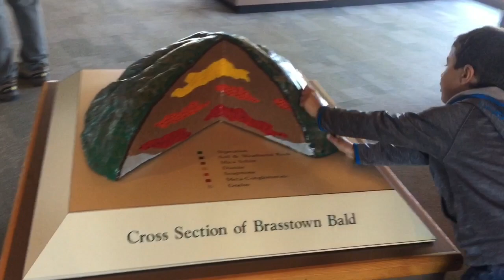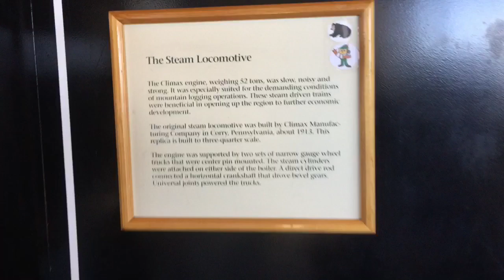Family Day In The Mountains VLOG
Hey Friends! Over the weekend, we went up to Helen GA and spent the day in the mountains. It was a beautiful day, and we had so much fun! I hope you guys are enjoying my vlogs, bc I'm trying to get better at them to start vlogging more often.

jillianstarling

Filming Equipment :

iPhone 6+

Tripod Stand